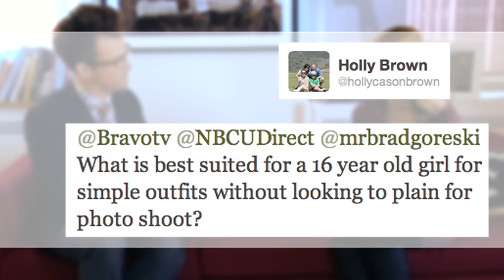Brad Goreski Answers Fans' Questions!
We sat down with Brad to talk about what we are going to see on season 2, then hand the reigns over to the fans by asking Brad questions from his fans! Hear what he says are the top three items every woman should have in her wardrobe, who his favorite celebrity client is, whether he would ever get into doggie styling, and more! Watch "It's a Brad, Brad World" on Bravo Wednesday nights at 10/9c.